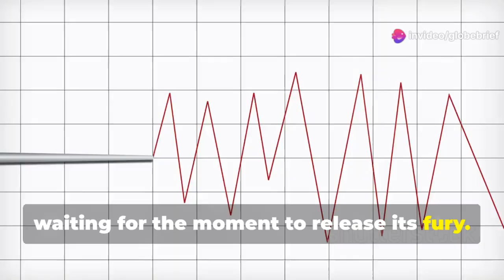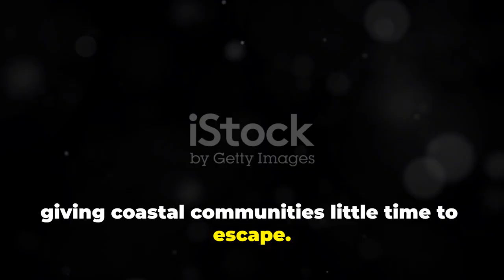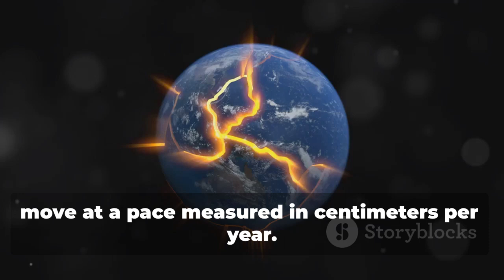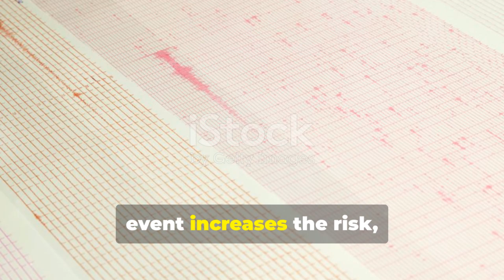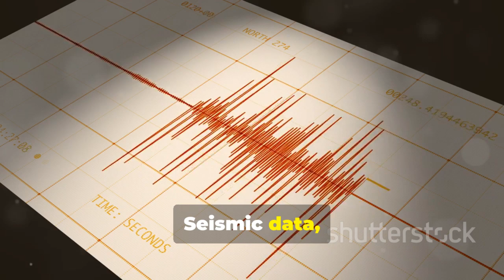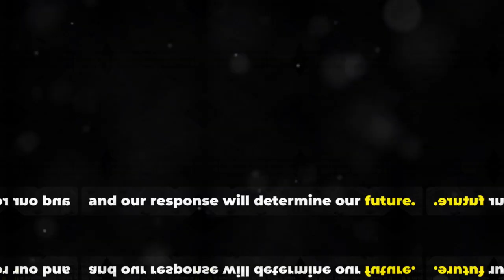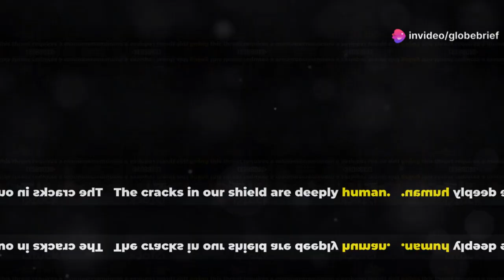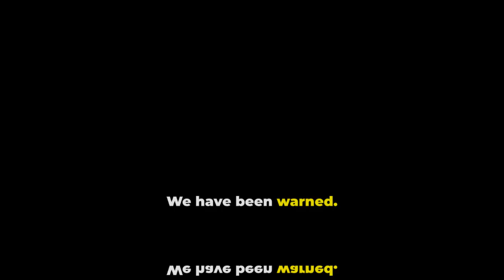8.4 Magnitude Earthquake May Hit Soon – Manila Trench on Edge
The signs are mounting—seismometers around the Philippine Trench system have recorded increasing tremors. Could this mean an 8.4 magnitude quake is coming?

This documentary-style video dives deep into:

Real-world data from satellite geodesy

What the Philippine government is doing (or not doing)

How citizens can stay ready and protect loved ones

Analysis of fault rupture simulations

📚 References:

PHIVOLCS

UN Office for Disaster Risk Reduction (UNDRR)

Earthquake-Report.com